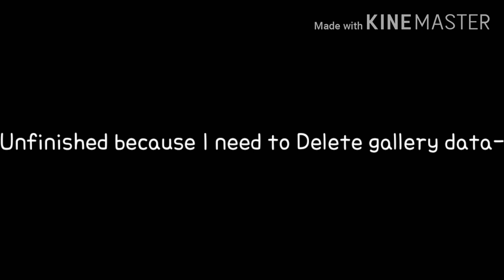Seasons GCMV | unfinished because I deleted my Gallery data!